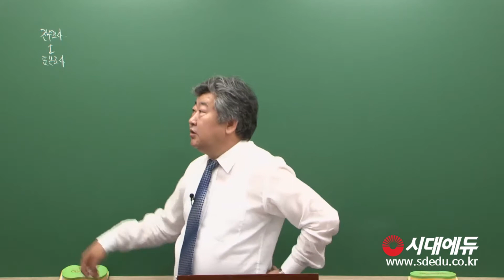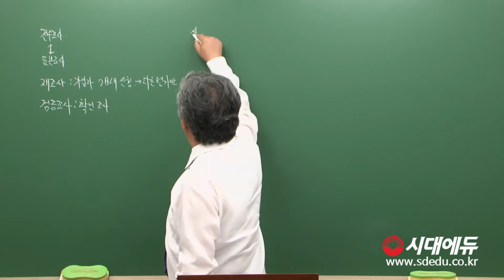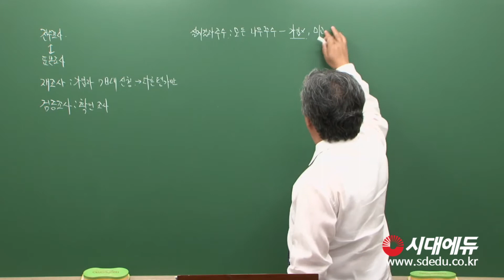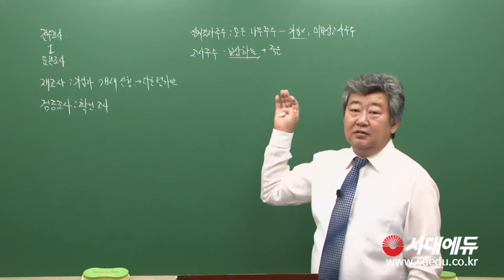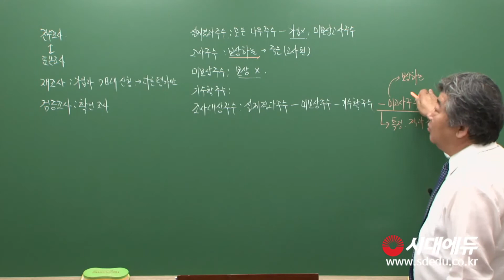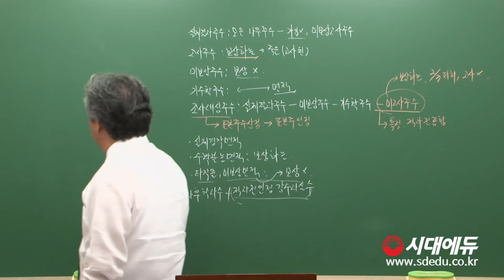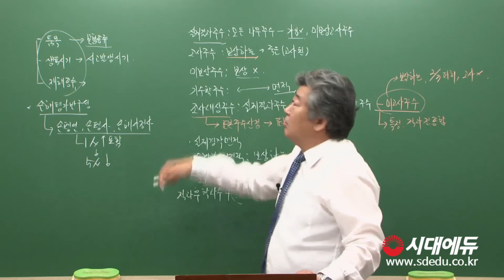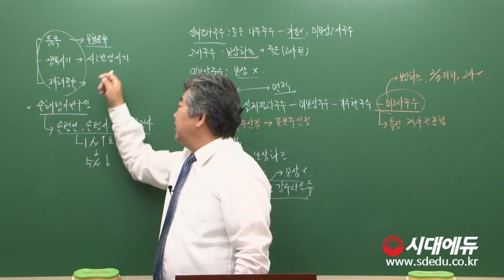시대에듀 손해평가사 2차 농작물재해보험 및 가축재해보험 손해평가의 이론과 실무 기본이론 01강(이영복T)